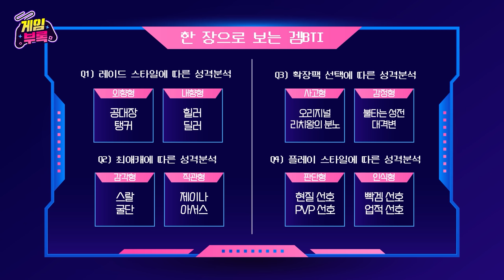[SUB] 와저씨들, 진정 좀 해보세요!! 공대장 썰 풀다가 집에 못 들어감ㅣ 게임부록 l EP.4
결.기가 뭐가 중요한가요..?
매직박구리 : 자기 장례식만 아니면
무조건 레이드 가는거야

저품격 노필터 게임 전문 토크쇼 '게임부록'
연예대 대표 겜덕 김희철 X 유튜브 대표 겜덕 성회형 X 게임계 아버지 성캐가 끝판왕들을 찾아간다!

0:00 인트로
06:22 김희철 제가 키웠어요.. x친새낀줄 알았어요 (?)
12:12 와우 공대장 출신? 응 너 합격
27:27 매직박구리 : 자기 장례식만 아니면 레이드 가는거야
30:14 이혼? 오히려 좋아